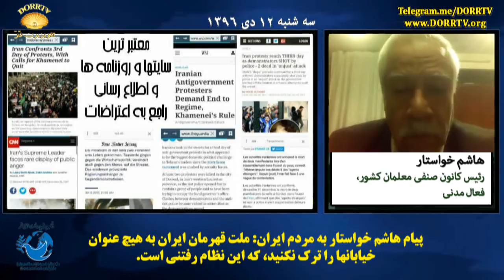هاشم خواستار؛ملت قهرمان ایران به هیچ عنوان خیابانهاراترک نکنید/نظام تحت هیچ شرایطی اصلاح پذیرنیستند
هاشم خواستار در مصاحبه اختصاصی با شبکه جهانی «دُرّ تی وی» با پرداختن به قیام سراسری مردم ایران علیه نظام حاکم بر این کشورگفت؛ این انقلاب مردم ایران، اگر بالاتر از «انقلاب کبیر فرانسه» نباشد قطعا هم طراز آن است، و اثار این انقلاب بر منطقه خاور میانه در راستای «استقرار آزادی و دمکراسی درمنطقه» شگفت انگیز خواهد بود.

نماینده معلمان کشور در بخشی از این مصاحبه با اشاره به قیام سراسری مردم ایران در پنج روز گذشته گفت؛ این انقلاب کارگران، معلمان، کارمندان، محرومان و تمام اقشار جامعهایران است، و خوشبختانه در این انقلاب روحانیت نقشی ندارد، و در همین جا به روحانیون هشدار میدهم که در برابر انقلاب مردم ایران نیاستند والا این سیل عظیم خروشان آنها را با خود خواهد برد.

آقای خواستار با اشاره به اظهارات برخی از اصلاح طلبان « به منظور پایین کشیدن شعله های انقلاب مردم ایران» گفت؛ اصلاح طلبان به مردم بگویند با بیش از گذشت ۲۰ سال از اصلاح طلبی برای این مردم چه کرده اند، اصلاح طلبان همیشه در حفظ نظام با اصولگراها همراه و همسو بوده اند، در این جا به این آقایان هشدار می دهیم که اگر بخواهند مردم را فریب دهند، جنایتهایی که در دهه ۶۰ مرتکب شده اند را افشا میکنیم.

نماینده معلمان کشور خطاب به مردم ایران گفت؛ تنها راه رهایی این کشور آزادی و دمکراسی است، مردم قهرمان ایران، خیابانها را ترک نکنید، همه با هم پیرو جوان، زن و مرد، کرد ولرو...به خیابانها بیایید و این کشور را از دست این غارتگران نجات دهید، این نظام تحت هیچ شرایطی اصلاح پذیر نیست و این آخوندها باید از سر راه ملت برداشته شوند.